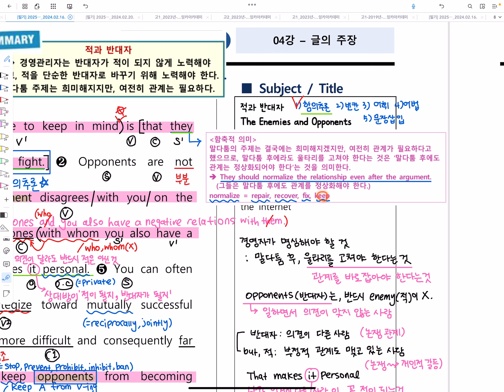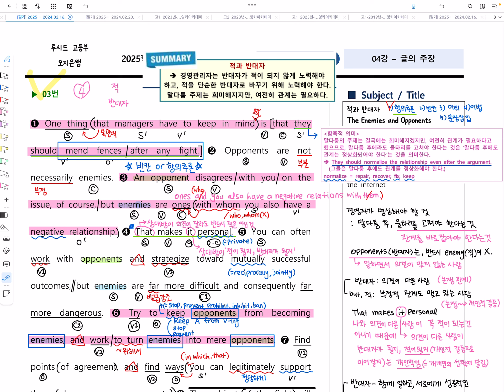[수특] 4강 3번